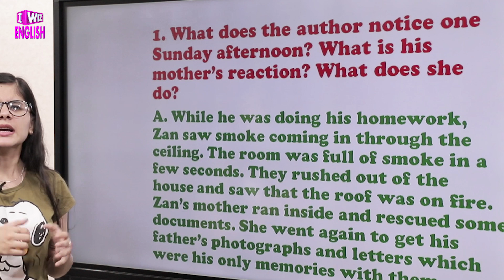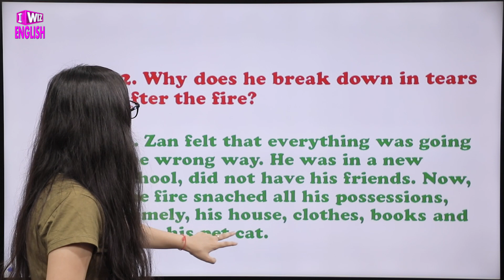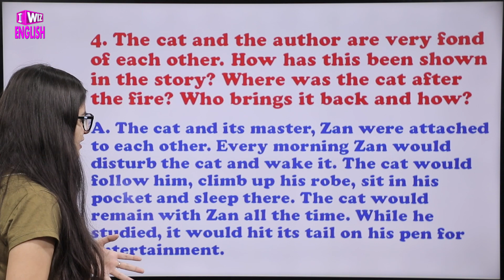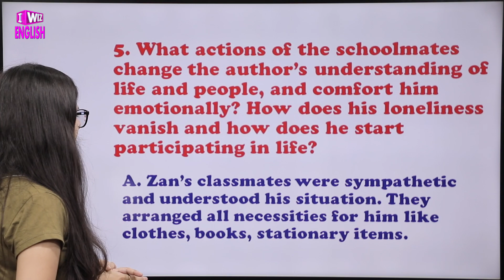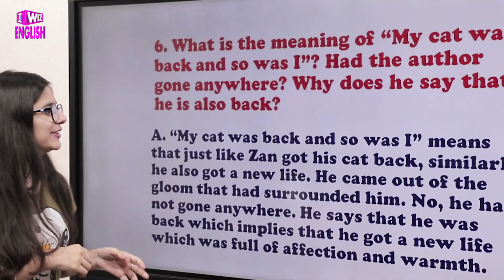Question And Answers | House Is Not A Home | Class 9 English | CBSE | NCERT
This English video for Class 9 of Chapter House Is Not A Home covers the important Question & Answers from the exam point of view.